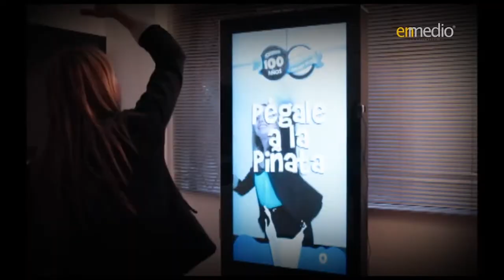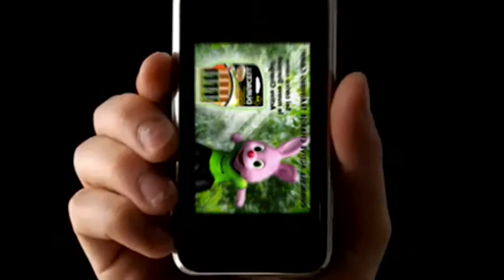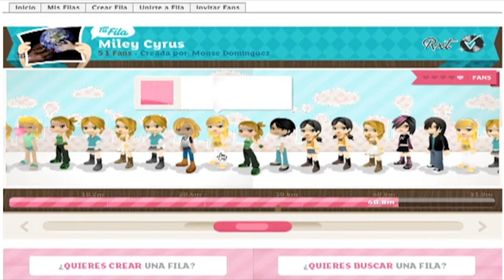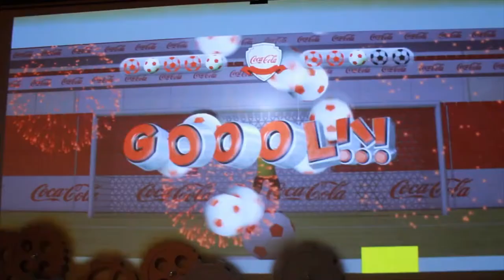El Mapa Digital - Advergaming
La industria de los video juegos ha sido desde siempre muy lucrativa, y ha buscado todas las posibilidades de comercialización que uno pueda imaginarse. No obstante, uno de los hitos más importantes, y que todavía tiene un fuerte impacto, tiene que ver por los juegos auspiciados por otras firmas, también conocido como El Advergaming.